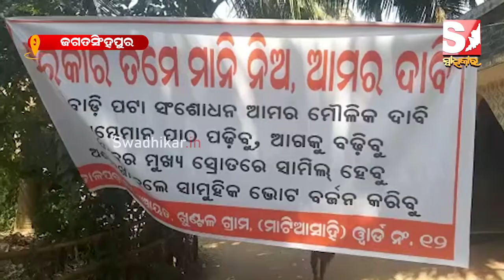ତାଳପଡ଼ା ପଞ୍ଚାୟତରେ ମିଳୁନି ଜାତିଗତ ପ୍ରମାଣପତ୍ର, ଭୋଟ ବର୍ଜନ କରିବାକୁ ଚେତାବନି